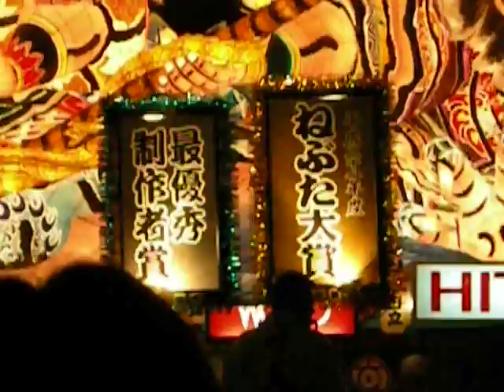ねぶた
2009年ねぶた大賞受賞、日立のねぶた運行。